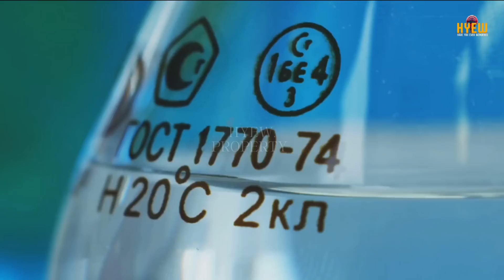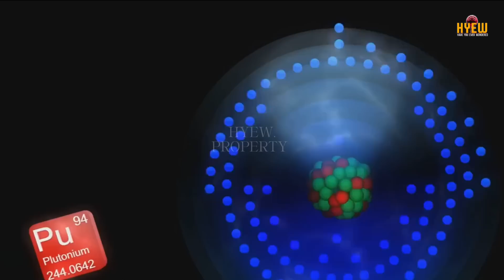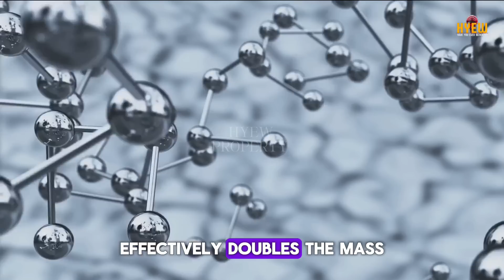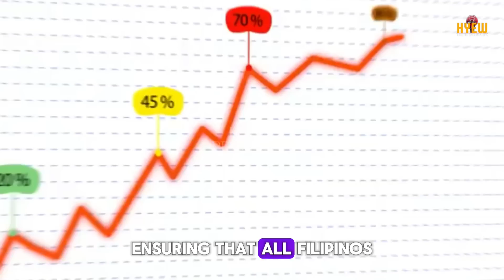🔴The WORLD will be SHOCKED about this POWERFUL RESOURCES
Discover the untapped potential of deuterium in the Philippines and its promise as the fuel of the future. In this video, we explore how harnessing this abundant resource could transform the Philippines into a global energy powerhouse. Learn about the science behind deuterium, its sustainable benefits, and the economic impact it could have on the nation's growth. Join us in envisioning a greener and more prosperous future for the Philippines.

OUTLINE:

00:00:00 The Power of Deuterium
00:01:54 What is Deuterium?
00:03:37 Deuterium Extraction
00:05:41 The Impact on the Philippines
00:07:54 The Future of Deuterium